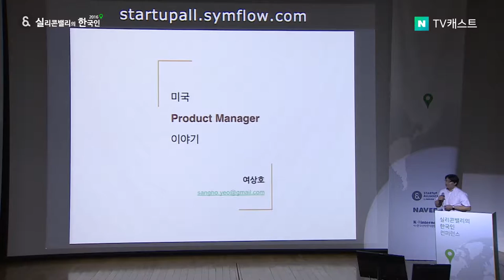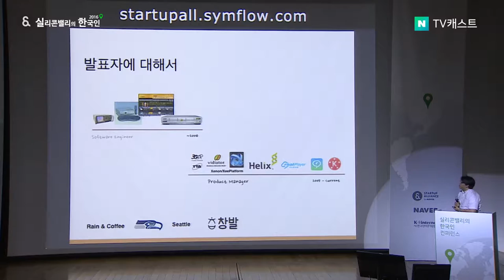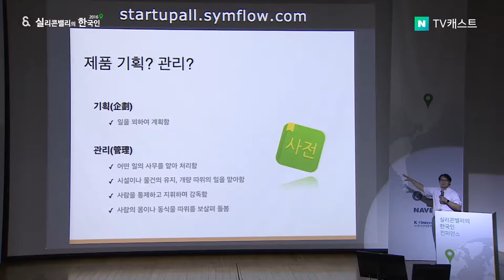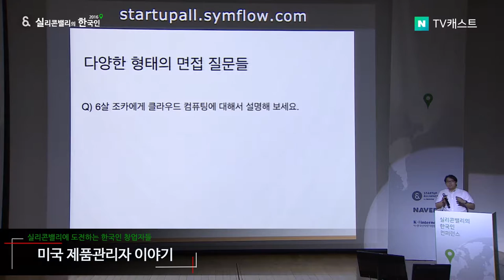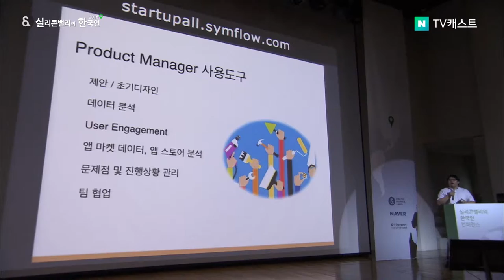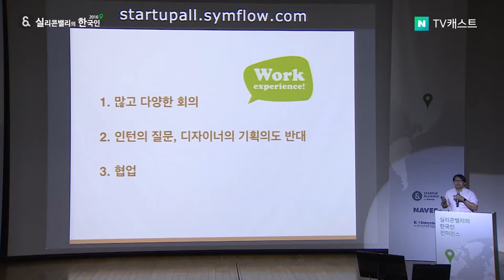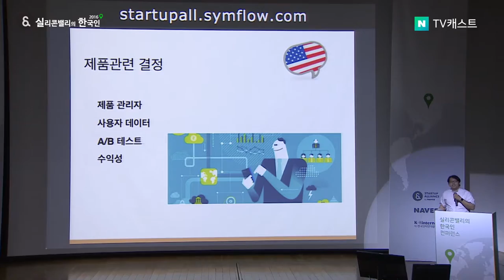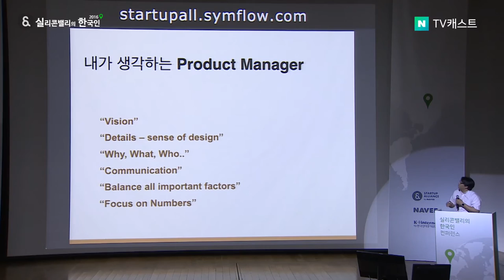실리콘밸리의 한국인 2016 - 11. 여상호 Nexstreaming 미국 지사장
실리콘밸리의 한국인 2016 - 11. 미국 제품관리자 이야기 (여상호 Nexstreaming 미국 지사장)